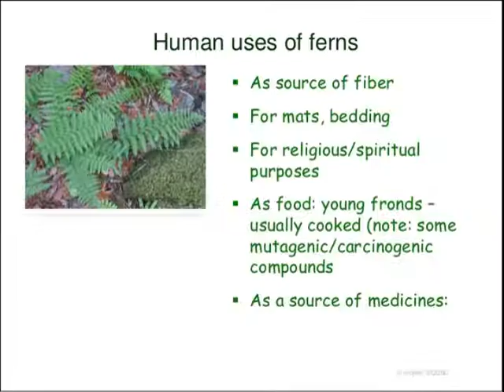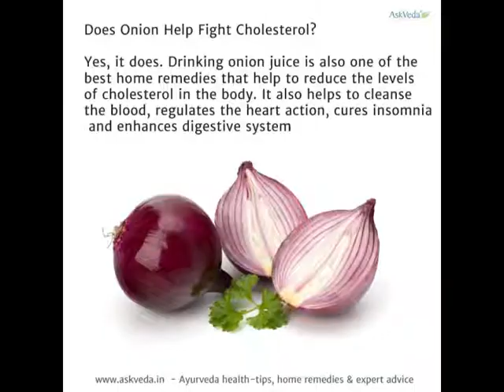how to cook lady fern